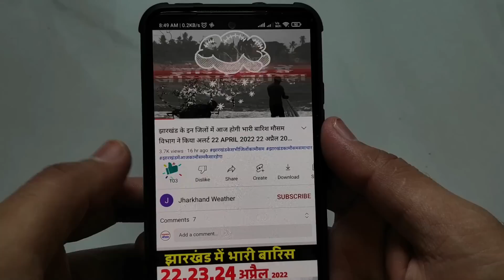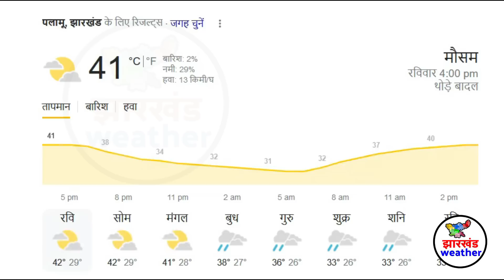झारखण्ड में मानसून 48 घंटो में होगी एंट्री इन जिल्हो में बारिश और तुफान 19 जून Jharkhand Monsoon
19 जून का मौसम
झारखण्ड में मौसमी पूर्वानुमान
झारखण्ड की आज की बड़ी खबरे
झारखण्ड की ताजा खबर 19 जून
झारखण्ड समाचार
झारखण्ड न्यूज़ 19 जून
झारखण्ड ब्रकिंग न्यूज़
आज रात का मौसम कैसा रहेगा 19 जून
monsoon entry
मानसून किस दिन आएगा
Jharkhand news
monsoon 2023 19 JUNE
Jharkhand news
22 june monsoon
Jharkhand weather today 19 JUNE
Jharkhand weather update toay
Jharkhand news today
monsoon kahan par hai
mansoon ki location 19 JUNE
कल का मौसम कैसा रहेगा
झारखण्ड का मौसम
झारखण्ड मानसून 19 जून
मानसून 2023
मानसून की खबर
TODAY 19 JUNE WEATHER
19 JUNE WEATHER UPDATE
मानसून खबर 19 जून
Jharkhand monsoon 2023
Jharkhand mausam
mausam ki jankari
ranchi mausam vibhag
ranchi monsoon
ranchi weather 19 जून
मौसम समाचार
मानसून समाचार 19 JUNE

मानसून कब आएगा झारखण्ड में
48 घंटो में होगा आगमन
Jharkhand mausam news 19 JUNE